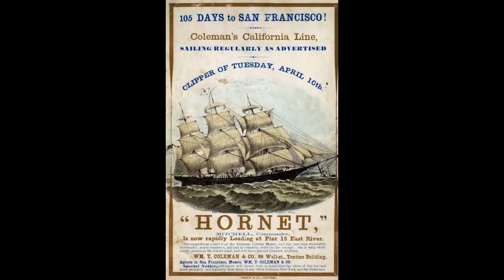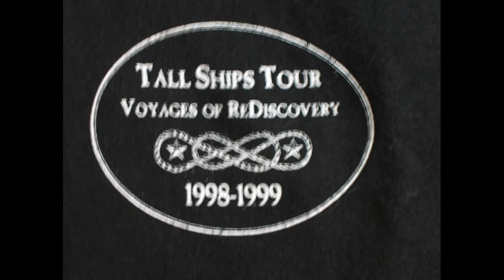Practical Menswear Style Journey * Chapter 26 : Nautical #1 [Winter]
Wherein we discuss mostly more casual aspects of winter outfit selection and skip notable features like garment weights or insulated linings of Pea Coats or various headwear or trips to San Francisco in detail.

Do many traditional sailing shirts work better as pajamas than for wearing out-and-about? Seems likely...